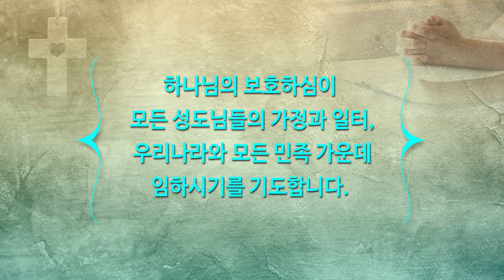[하이기쁨교회] 8월 1일 주일예배 | 이른 비와 늦은 비 | 설교 조병호 담임목사 | 조병호 통박사 채널을 통해 함께 드리겠습니다.